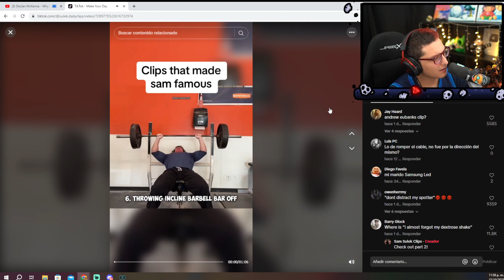CHAINSAW MAN GOD 🤤🙏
que buen cosplay papus